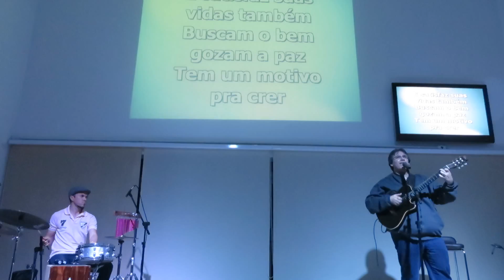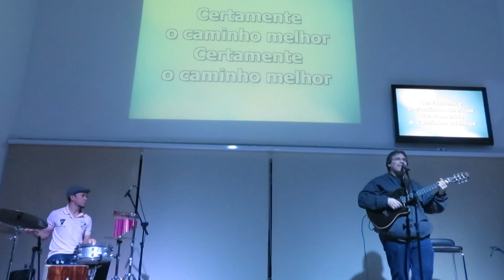João Alexandre e Osmário: Sinceramente - Água Viva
4º De Vento em Popa - 07/06/2014

Sinceramente (Artur Mendes e Ederly) - CD: Cânticos 2 (VPC) - faixa 05

Sinceramente eu preciso encontrar
Outro caminho, outra vida levar
Sinto que existe um motivo melhor
Para viver por quê lutar,
Sem iludir, só amar...

Ouço falar por aí sobre Deus,
E que nas travas a luz Ele traz
E satisfaz suas vidas, também.
Buscam o bem, gozam a paz,
Tem um motivo pra crer.

Vão correndo pra Deus (2x)
Esperando um caminho melhor. (2x)

Se realmente é verdade o que ouvi,
São tantas coisas eu posso sentir
Que vão encher o vazio de mim
Nova canção, quero cantar
Quero este amor abraçar.

Vou correndo pra Deus (2x)
Certamente um caminho melhor! (2x)